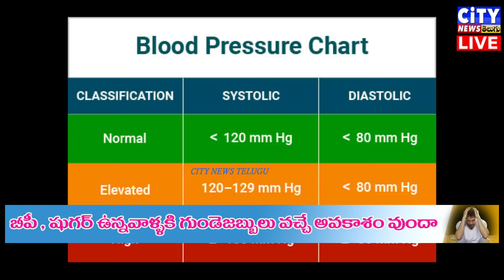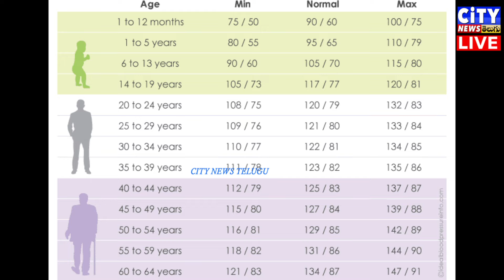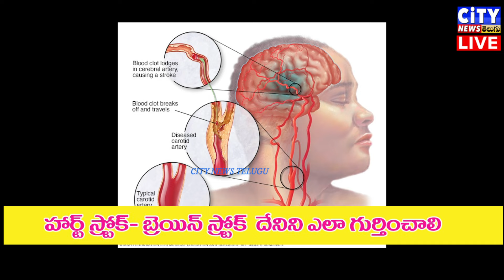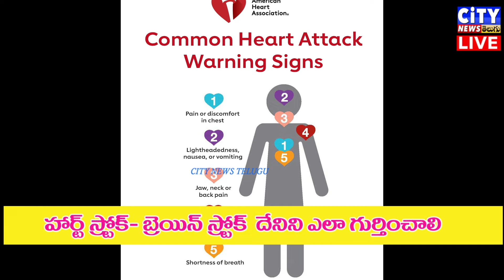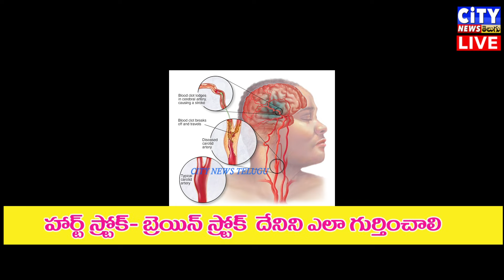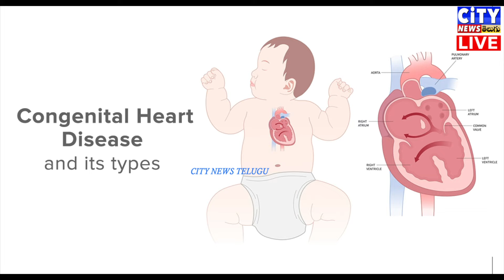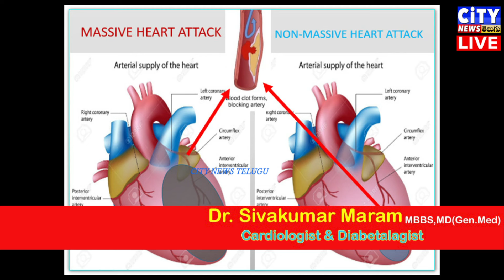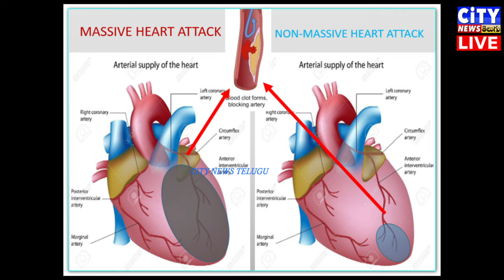how to prevent heart disease World Heart Day Special Interview with Dr.sivakumar maram